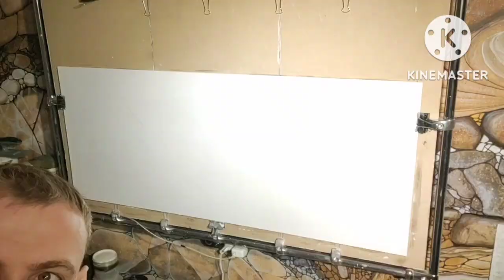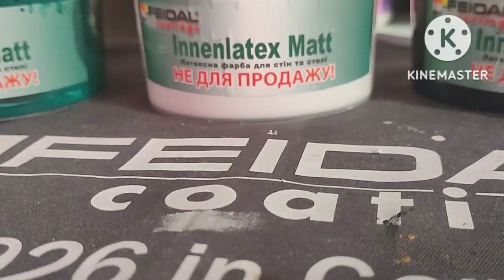3D рисунок как часть интерьера,3D декоративная отделка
создание образца с помощью акриловой краски и художественных навыков, имитация 3D панели при помощи декоративной краски

отделка стен#декоративная штукатурка#своими руками#декоративная штукатурка своими руками#как нарисовать#3d#как нарисовать 3d рисунок#3d рисунки#декоративная штукатурка из шпатлевки#ремонт своими руками#3d drawing#декоративная штукатурка в ванной#декоративная штукатурка из шпаклевки#дизайн интерьера#современный интерьер